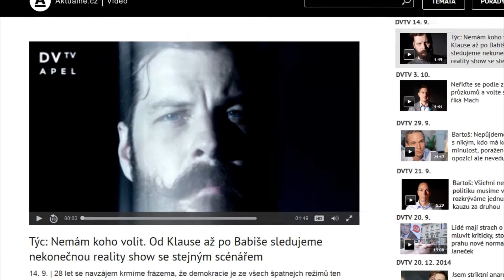📊🏴‍☠️❓ "Protipolistická" strana Ztohoven [Kontroverzní recesivní happening performance. Volby, 2017]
Jaké by to asi bylo, kdyby umělecká skupna Ztohoven založila "politickou" stranu?

Dosavadní projekty ZTOHOVEN:
Otazník nad hradem
Znásilněný podvědomí
Mediální realita (atomový výbuch v pořadu Panorama)
Občan K.
Non multi sed multa (28. kříž na Staroměstském náměstí)
Morální reforma
Paralelní polis
Prezidentovo špinavé prádlo? (Rudé trenky nad Pražským hradem)

Klíčoslova: Ztohoven, Roman Týc, politická strana, anarchismus, subsidiarita, decentralizace, anarchokapitalismus, recese, underground, výsledky voleb, subkultury, performance, umělecký spolek, Česká republika 2017, Czech Republic/ Czechia art, antisystémová strana, vláda, pirátštější než Piráti, volby, kontroverzní, poslanecká sněmovna, happening, ...